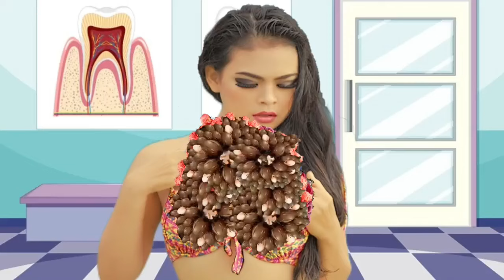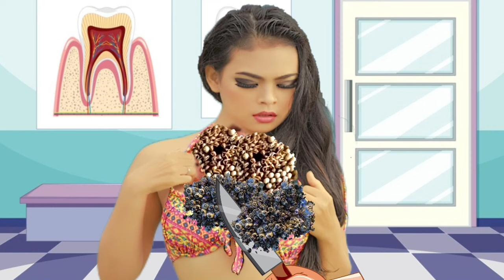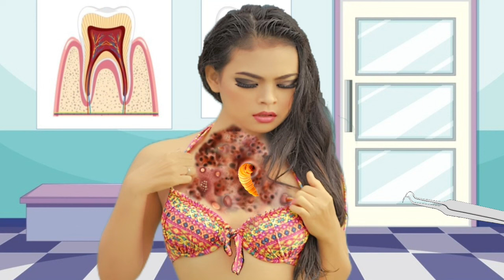ASMR animation Infected cleaning asmr treatment removal worms and maggot human body